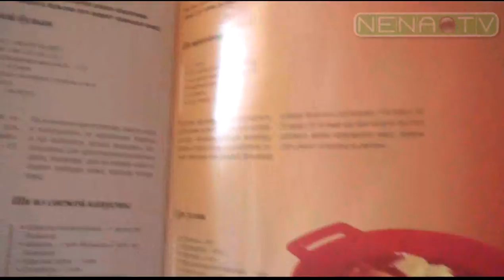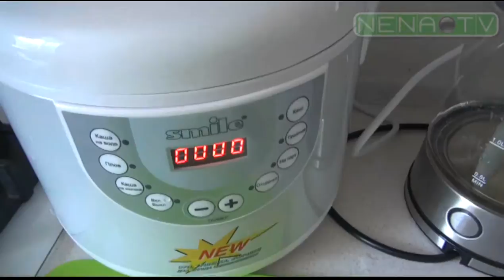Развалится ли рыба в мультиварке?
Добавляйся, если хочешь быть в курсе кухонных дел
Здесь все:
- о кухонной мебели;
- о бытовой технике для кухни;
- о гаджетах для кухни;
- об интерьерах кухни;
- о косметике для кухни;
- о вкусных блюдах;
где купить, заказать, сделать...
Всё о мире кухни, который окружает каждую женщину!